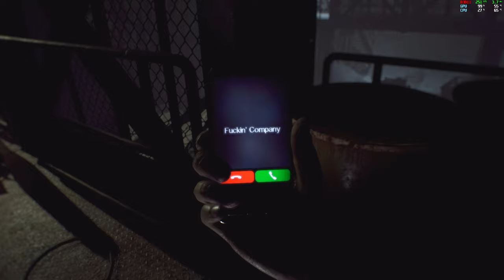Resident Evil 7 Not a Hero DLC Playthrough | Part 01 (PC) [1440p]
Part of my Resident Evil 7 Not a Hero DLC playthrough on PC.

Want more information about the game in this video, or perhaps you'd like to pick up a copy for yourself? You can find the game on reputable stores at the following links.